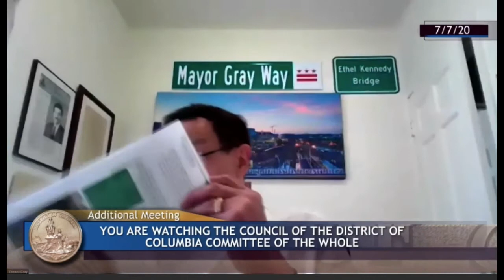New Hospital Clarification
Discussion around New Hospital at St. Elizabeths Amendment Act of 2020 (Bill 23-777)